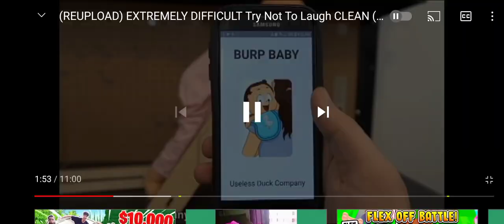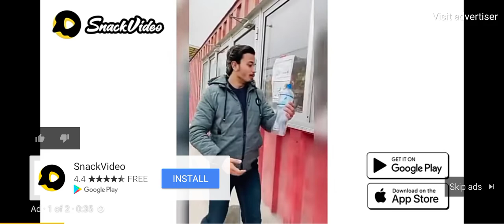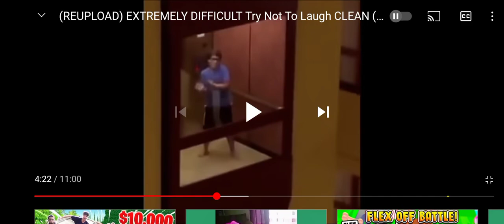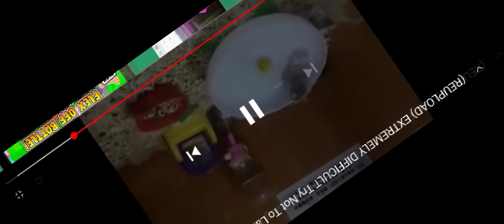Try not to laugh challenge!